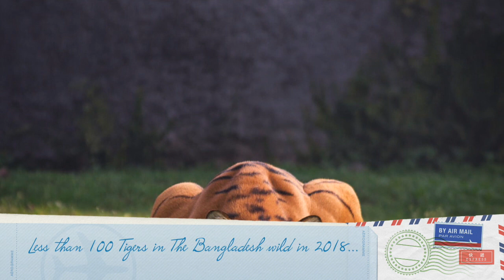Time To Travel To Bangladesh (Electronically Explore) By Shahana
Shahana is a local writer born, raised, and currently lives in Bangladesh. She shares her words with the world in order to assist with clearing up stereotypes and negative misconceptions historically geared toward her beautiful homeland of Bangladesh.

Her book is set to release November 1,  2022.

Please let us know if we should add anything for next years volume!